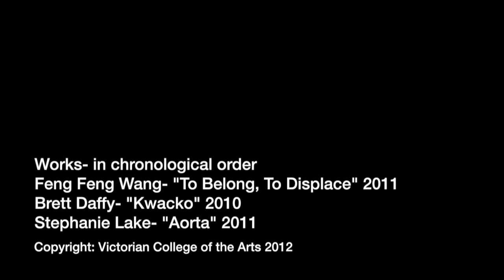Natalie Jacobs Showreel